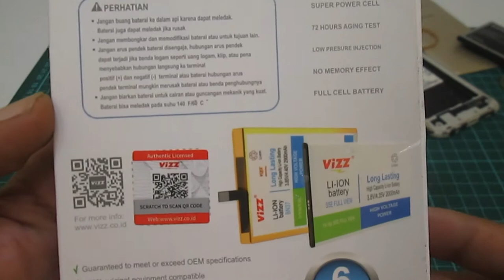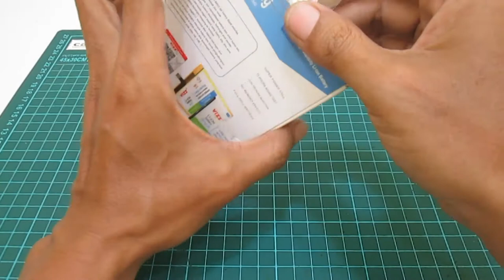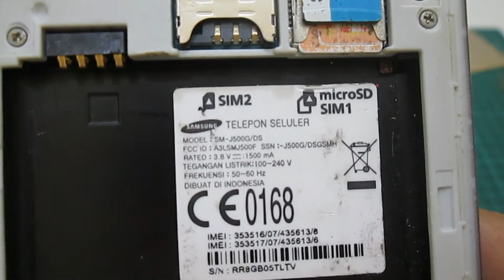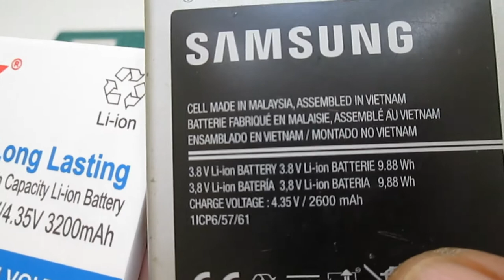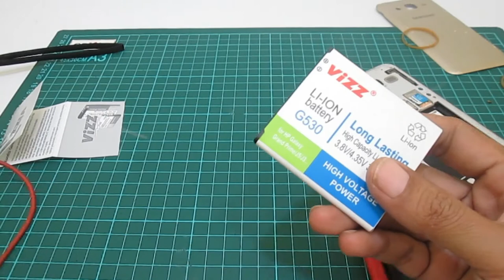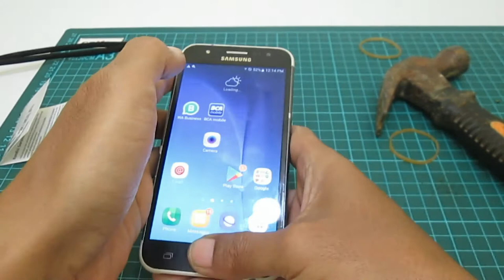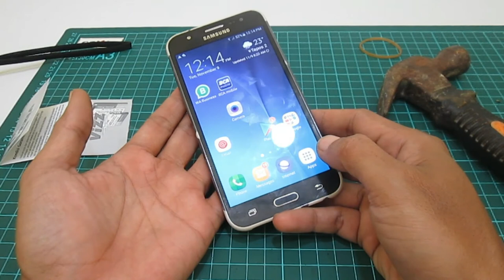Ganti Batre Handphone | Alternatif Batre ORI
Ganti Batre Handphone dengan Batre VIZZ

Saat Batre atau Baterai HP Rusak, dengan ciri : Batre Gampang Habis, Batre HP Kembung, Batre HP Gak Mau Dicharge, dll. Itu tandanya HP minta ganti Batre.

Karena Handphone sudah menjadi kebutuhan yang sangat penting, maka kita akan berusaha mencari Batre HP Yang Berkualitas. Batre HP Ori atau Original tentunya lebih baik. Akan tetapi kadang Batre Ori susah didapat.

Selain harganya yang cenderung mahal, Batre HP Ori, benar-benar susah didapatkan. Beberapa kali membeli Batre HP, yang katanya ORI. Pada kenyataanya Batre KW yang kemasan maupun bentuk fisiknya benar-benar mirip dengan Batre HP ORI.

Daripada pusing mencari Batre ORI, kenapa tidak mencoba batre alternatif? Batre dari merk yang berbeda.

Maka pada Video ini saya akan menyajikan informasi tentang Batre HP alternatif, yang dikenal dengan Batre Vizz.

Silahkan disimak videonya, semoga bermanfaat.